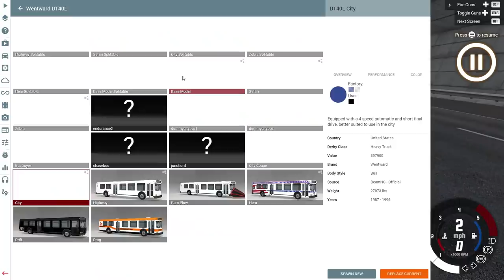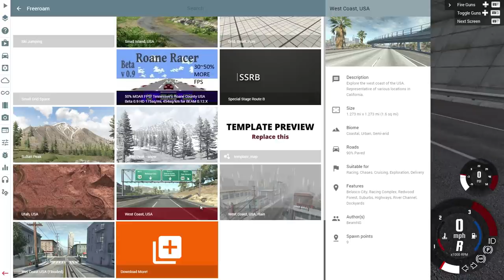WWII JET FIGHTER ENGINE IN A CAR! 6 WHEELS WITH CANNON! - BeamNG Drive FireHawk Car Mods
One of the most insane mods I've ever seen...